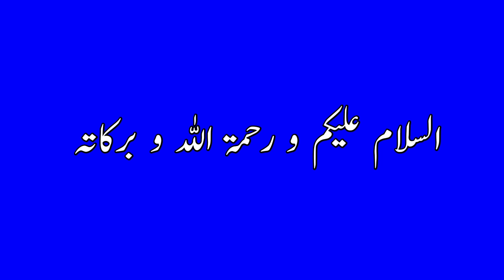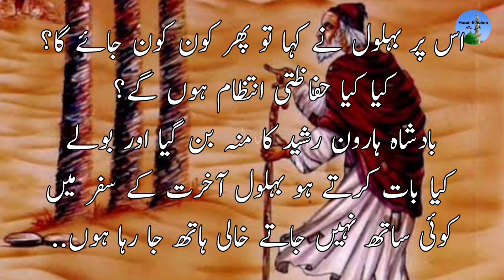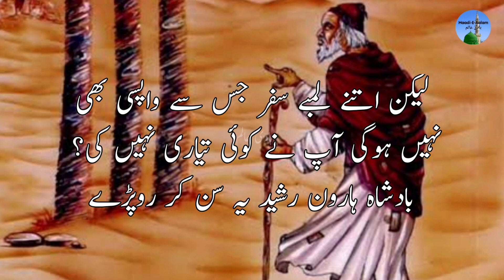HAADI Haqeeqi bewaqoof kaun?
بادشاہ ہارون رشید کے زمانے میں ایک مجذوب تھیں... ان کا نام بہلول مجذوب تھا... بادشاہ ہارون رشید ان سے مزاق کر لیا کرتے تھے...
لیکن ہنسی میں کبھی کبھی بہلول بہت پتے کی بات بھی کہہ جاتے تھے...
ایک دن بہلول بادشاہ ہارون رشید کے پاس گئے... بادشاہ ہارون رشید نے بہلول کو ایک چھڑی دی اور کہا...
بہلول یہ چھڑی میں تمہیں دے رہا ہوں... تمہیں جو شخص اپنے سے زیادہ بے وقوف نظر آئے یہ چھڑی اسے دے دینا... بہلول نے چھڑی لے لی... اور سنجیدگی سے اٹھ کر چلے آئے...
بات آئی گئی ہو گئی... شاید بادشاہ ہارون رشید بھی چھڑی کے بارے میں بھول سے گئے...
کافی عرصہ بعد بادشاہ ہارون رشید سخت بیمار ہو گئے بچنے کی امید نہ تھی... طبیبوں نے جواب دے دیا ایسے میں بہلول ان سے ملنے کے لیے آئے.
سلام کے بعد بہلول نے پوچھا امیرالمومنین کیا حال ہے. بادشاہ ہارون رشید نے جواب دیا بہلول بہت لمبا سفر درپیش ہے...
بہلول نے پوچھا کہاں کا سفر؟
بادشاہ ہارون رشید نے جواب دیا آخرت کا سفر...
بہلول نے نہایت سادگی سے پوچھا...
امیرالمومنین واپسی کب ہوگی؟
بادشاہ ہارون رشید بولے تم بھی عجیب ہو بہلول.. بھلا آخرت کے سفر سے بھی کوئی واپس ہوا ہے... بہلول نے یہ سن کر حیرت ظاہر کی اور بولے اچھا اب آپ واپس نہیں آئیں گے. نہیں بادشاہ ہارون رشید نے کہا اس سفر سے کوئی واپس نہیں آتے...اس پر بہلول نے کہا تو پھر کون کون جائے گا؟ کیا کیا حفاظتی انتظامات ہوں گے؟
بادشاہ ہارون رشید کا منہ بن گیا اور بولے کیا بات کرتے ہو بہلول آخرت کے سفر میں کوئی ساتھ نہیں جاتے خالی ہاتھ جا رہا ہوں..
اب بہلول بولے اچھا اتنا لمبا سفر اور مددگار ساتھ نہیں پھر تو یہ لیجیے اپنی چھڑی یہ امانت واپس ہے...
مجھے آپ کے علاوہ کوئی انسان اپنے سے زیادہ بے وقوف نہیں ملا... آپ جب بھی چھوٹے سفر پر جاتے تھے تو ہفتوں پہلے اس کی تیاریاں شروع ہوجاتی تھیں... حفاظتی دستے آگے چلتے تھے خدام ساتھ ہوتے تھے.. پورا لشکر ساتھ چلتا تھا.. لیکن اتنے لمبے سفر جس سے واپسی بھی نہیں ہوگی آپ نے کوئی تیاری نہیں کی؟
بادشاہ ہارون رشید یہ سن کر روپڑے اور کہا بہلول ہم تو تجھے دیوانہ سمجھتے رہیں آج پتہ چلا تمہارے برابر کا تو کوئی عقل مند نہیں